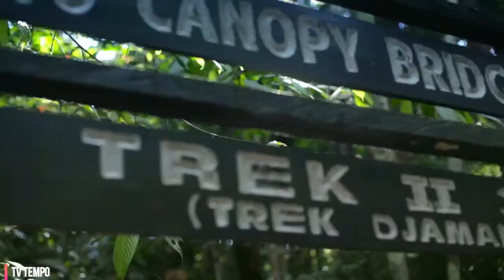Wajib Tau!!! 6 Tempat Wisata yang Ada Di Kalimantan Timur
Yuk Traveling di Tempat Wisata yang ada Di Kalimantan Timur
Disini kita akan kasih tau 6 tempat wisata yang ada dikalimantan timur
dicatat yaa buat jadi jadwal perjalanan saat berkunjung ke kalimantan khusus nya kalimantan timur.

Salam traveling kereh

If any original content owners would like their images removed we will promptly do so.